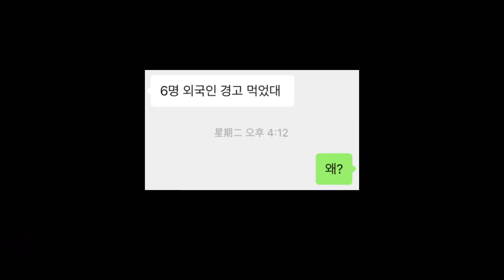[ENG] 중국에서 처음 집을 구하신다면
외국인이 알면 좋은 간단 부동산 중국어와
이사 후 꼭 빼먹으면 안 되는 주숙등기에 대해 다뤄봤어요😁

궁금하신 북경 지역이 있으시다면 댓글로 달아주세요!